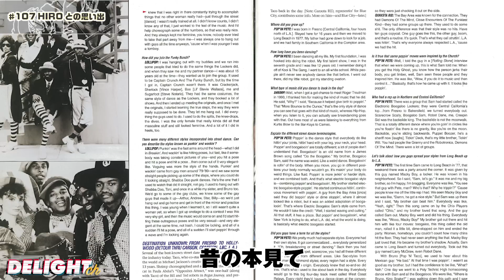マシーン原田の事が実は嫌いだった！？【マシーン原田の部屋】#107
【マシーン原田の部屋】第28回ゲスト’’HIRO’’（JAM）第3話最終話
本日のお話（目次）
00:00 OPENING
00:22 乾杯
02:05 マシーン原田が実は嫌いだった！？
08:06 HIROとの思い出
09:14 尊敬するダンサー
13:06 SOUL FUCKTRY
14:21 HIROにとってダンスとは
16:33 OUTRO
17:46 次回予告
18:00 HIROお勧めの曲3
・お酒のつまみになる話
・マシーン原田のことが実は嫌いだった！？
・世界で一番かっこいいダンサーはTEDDY DAN
・ダンサー達の学校だったSOUL FUCKTRY

HIROプロフィール
ダンスを通じて人の繋がり、親への感謝などを伝える。
一言で言うなら『ハート☆ボイルド』

    経歴
    2001年OSAKA DANCE DELGHT VOL.17 優勝
    2002年BOOYATRIBE　大阪LIVE　出演・JAPAN DANCE DELGHT VOL.9 準優勝
    2003年JAPAN DANCE DELGHT VOL.10　特別賞・DADDY-V 大阪LIVE　出演
    2005年『Japan Dance Deilght vol 9』特別賞
    2001年～2012年関西最大規模　ダンスイベント　STYLEJUNCTION　出演

マシーン原田プロフィール
ADHIP会長　1983年にブレイキングを始めたジャパニーズB-BOY第一世代。 岡村隆史(ナインティナイン)も所属していた大阪の伝説チーム「ANGEL DUST BREAKERS」のリーダーであり日本のトップB-BOYとして活動後1992年、ストリートダンスプロモーションカンパニー「アドヒップ」を設立。
世界最大級、最高レベルのストリートダンスコンテスト「JAPAN DANCE DELIGHT」をはじめ、多数イベントを主催。
ストリートダンスのフリーペーパー「ダンスディライトマガジン」創刊。 2000年には世界最大級のブレイクダンスイベント「BATTLE OF THE YEAR」の日本大会をアジアで初めて開催。
世界各国との繋がりも強くその影響力は計り知れない。
 2017年8月、大阪を世界的なストリートダンスの街とした功績が称えられ、「第一回たかじんアワード・レジェンド部門」受賞。